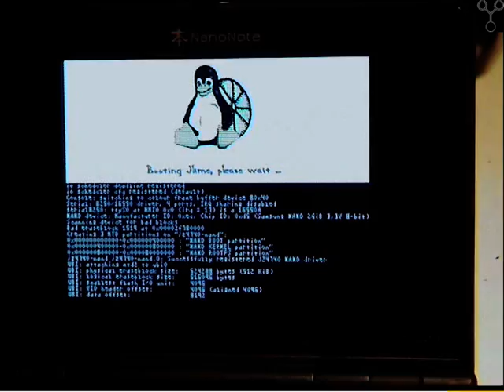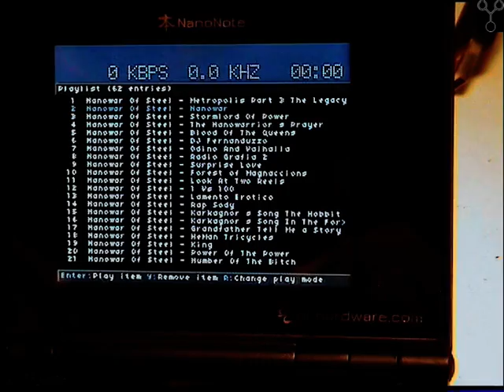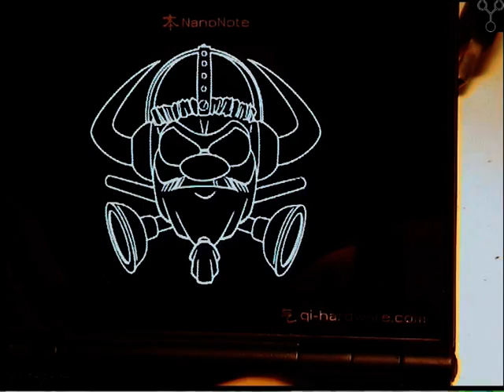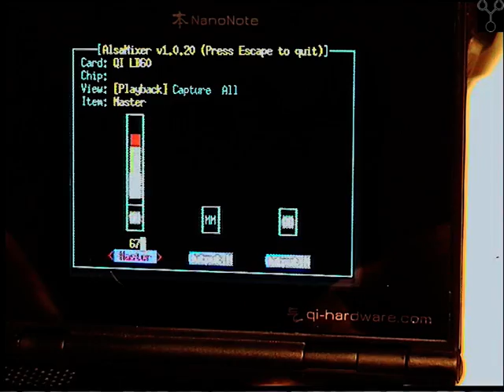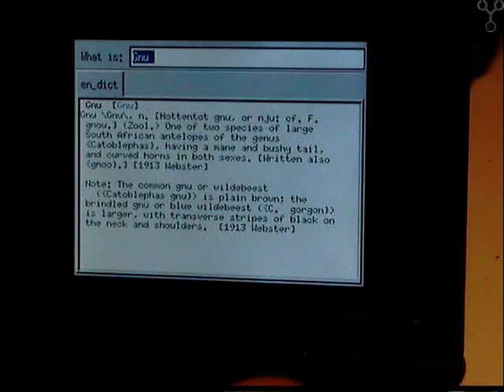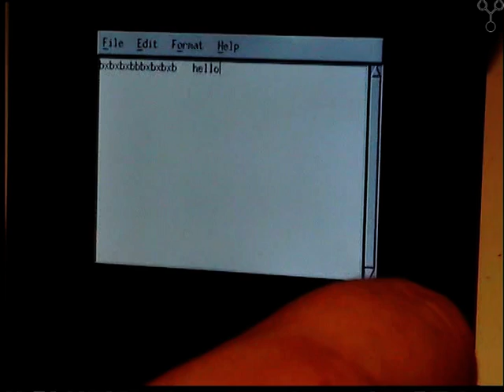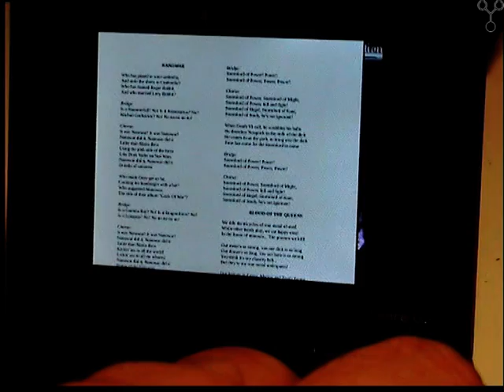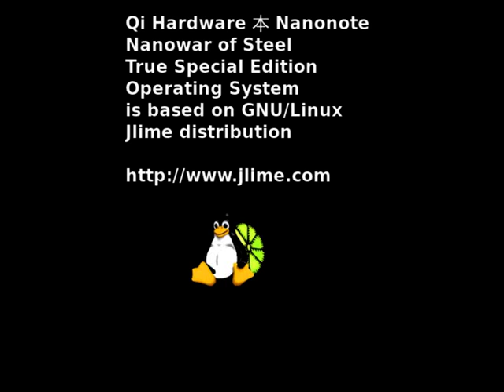Ben NanoNote Special Edition Nanowar Part 1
Q.H.B.N.N.T.S.E.N.O.F.P.B.T.
Qi Hardware Ben NanoNote True Special Editon Nanowar Of Steel Powered By Tuxbrain